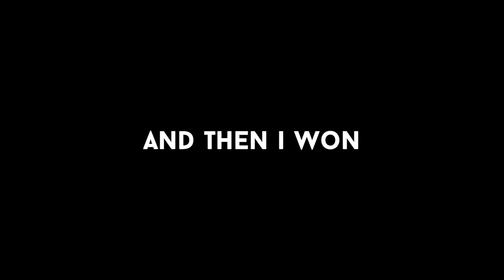The DRAKE & JOSH / ICARLY Zombies Maps..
In todays video, we check out these nostalgic zombies maps, based off of Drake & Josh and iCarly, and I know, you see, somehow the world is gonna change to me